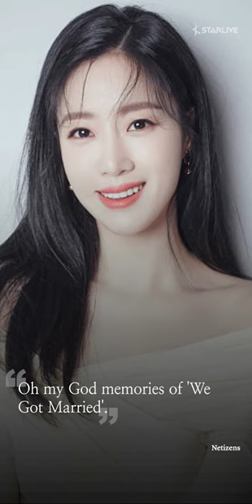Former 'We Got Married' Couple Lee Jangwoo and T-ARA's Eunjung Reunite After 10 Years